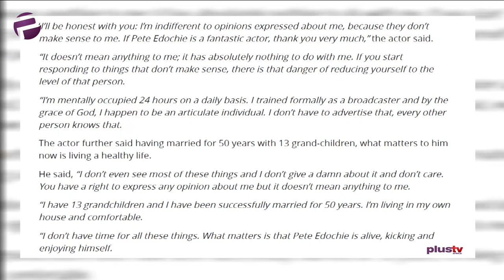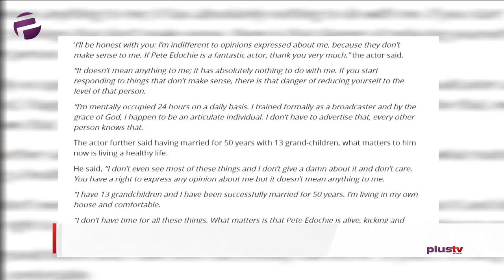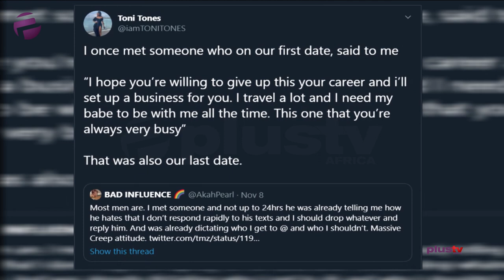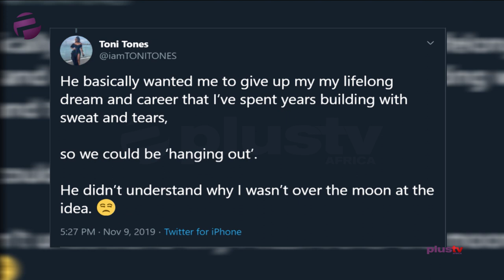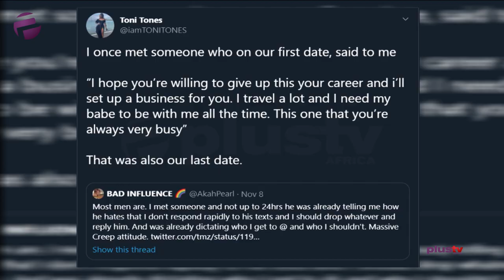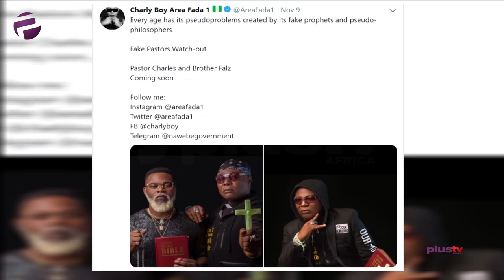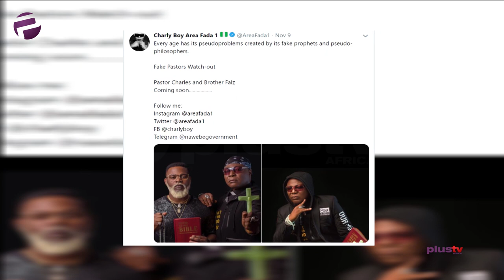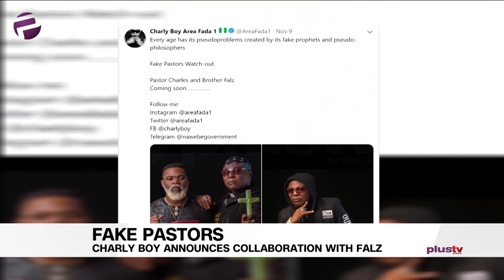Tea Time (Entertainment Show); Monday, November 11th (Morning Show)